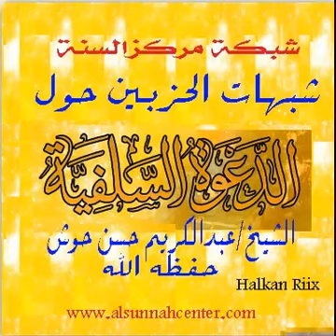Diinta iyo Dowlada Ayey kala saaranayaan Sheekh C kariim Xasan Xoosh